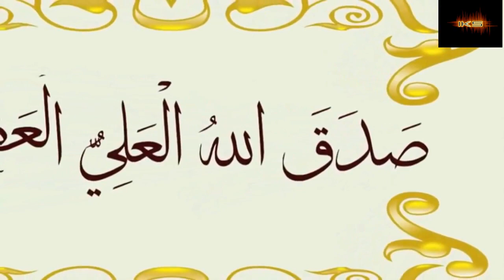QURAN SURAH 97 ( AL -QADR ) ( 97-سورۃالقدر ) ( THE POWER ) URDU TRANSLATION ONLY